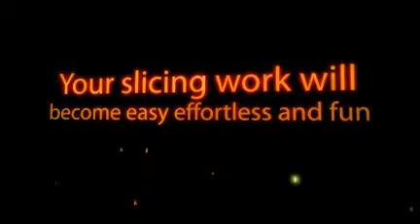Meat and Food Slicers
How often have you or someone you know sliced a hand or finger cutting meat or vegetables with a knife? Electric Meat slicers will reduce the danger and take the work out of slicing meat and vegetables. Your slicing work will become easy, effortless and fun.